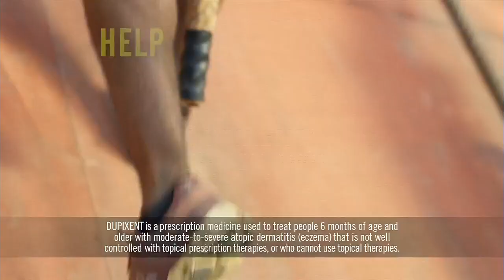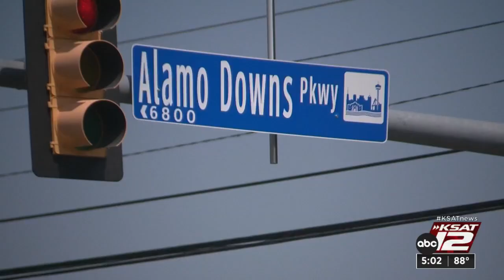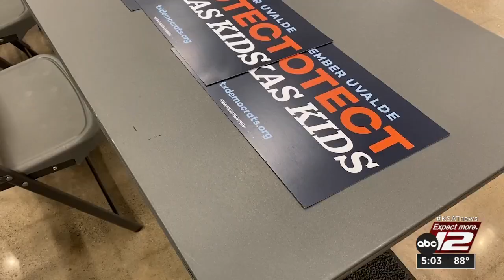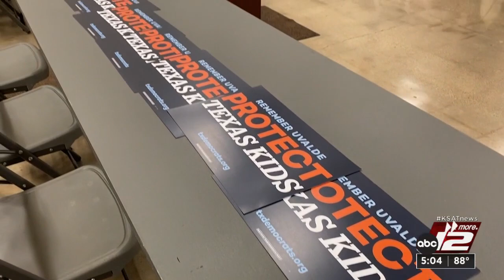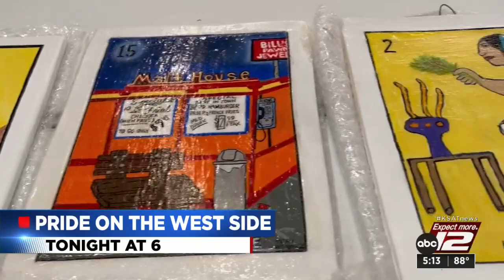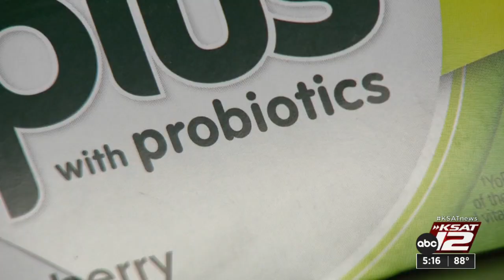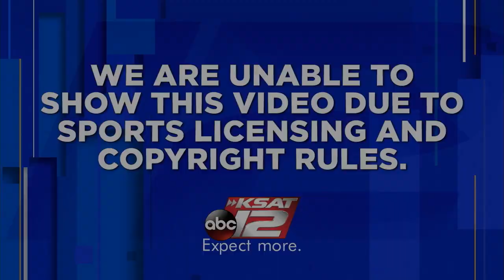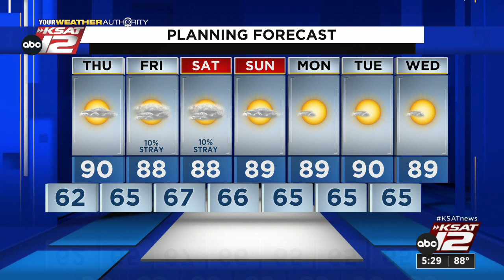KSAT 12 5 O'Clock News : Oct 05, 2022